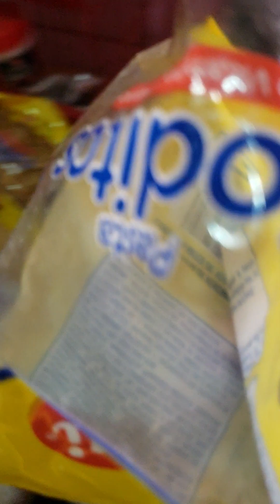RECETA ATUN CON VEGETALES Y CODITOS BON APPETIT 🇸🇻🇸🇻🇸🇻🇸🇻🇸🇻🇸🇻🇸🇻